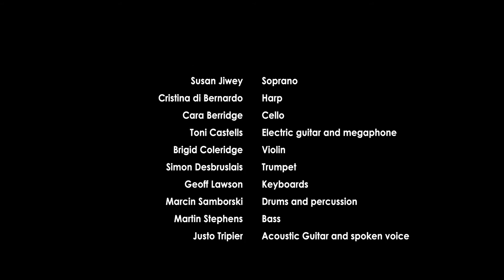Toni Castells - "10 Sunshine Policy" - Life from Light (2012) @ Union Chapel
"What here shall miss,
our toil shall strive to mend."
(William Shakespeare)

"North Korea will continue
with merciless military retaliatory strikes
if our neighbour violates our borders."
(North Korea's Pyongyang's Supreme Military Command)

"This provocation underscores
the need for action.
See rules must be binding,
violations must be punished,
words must mean something."
(Barack Obama)

I saw myself in my enemy's eyes
And when I started to fall
He picked me up in his arms,
And he taught me to love.

Dare to scream.
This is not rehearsal,
And help isn't coming.

Make the most of today,
There may be no tomorrow.
Just say I'm sorry,
And feel the warm embrace.
(Toni Castells)

Life from Light (2012) is my new operatic live show featuring the music of my album "Creation" (2011). It was performed at Union Chapel London on the 15th of November 2012.

In it I wonders about the miracle of life, the nature of human beings and the question of their ultimate origin. I explore what it means to be human on planet earth on the 21st century: plastic surgery, sex, love, reproduction, family, human conflict and how Man interacts with our beautiful planet Earth.

The Sunshine Policy was the foreign policy of South Korea towards North Korea from 1998 until Lee Myung-bak's election to presidency in 2008. Since its articulation by South Korean President Kim Dae Jung, the policy resulted in greater political contact between the two States and some historic moments in Inter-Korean relations.

Sunshine Policy reflects on the nature of war, pride and forgiveness.